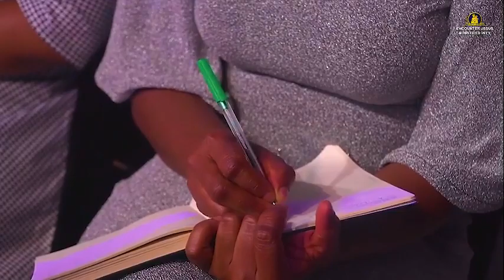HEIRS OF GOD BY APOSTLE MICHAEL OROKPO